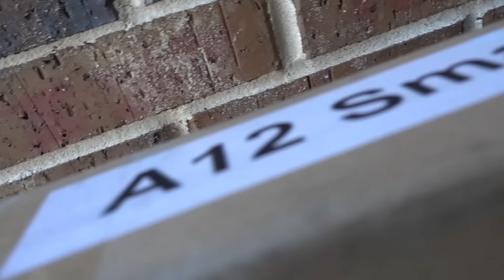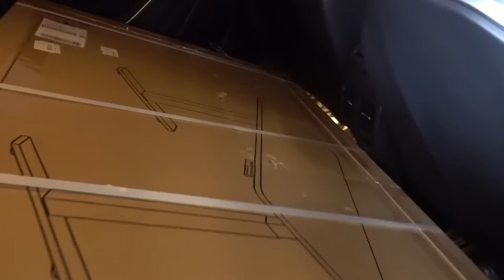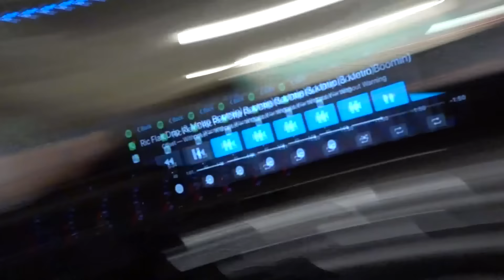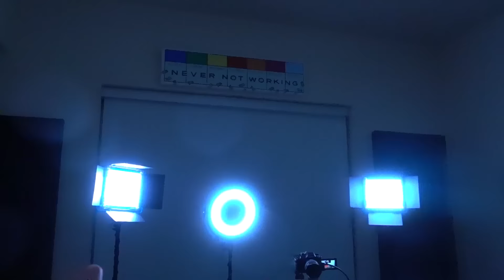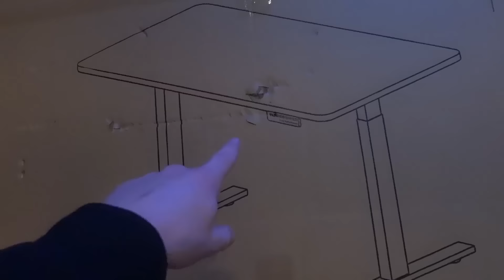I GOT A NEW GIRLFRIEND...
I GOT A NEW GIRLFRIEND... w/ UnspeakableGaming
👚 MERCHANDISE -